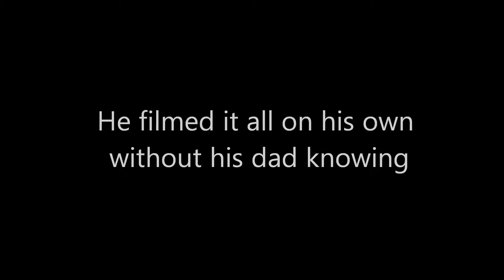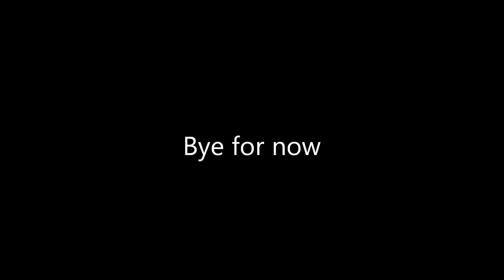Kirby's first movie